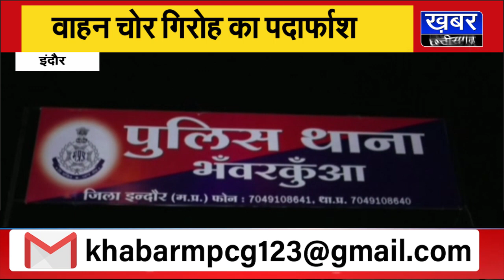इंदौर- वाहन चोर गिरोह का पर्दाफाश, 5 आरोपी समेत 1 नाबालिक गिरफ्तार